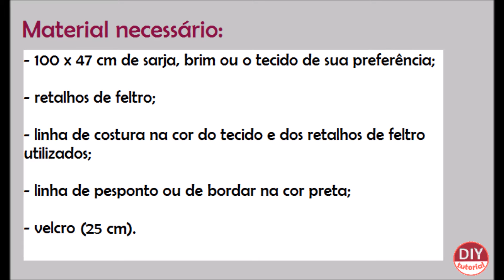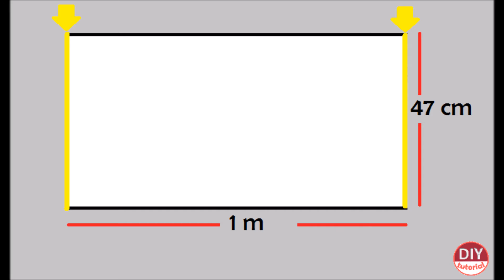Capa para almofada - Valentim (DIY Tutorial)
Vídeo tutorial de como fazer uma capa para almofada com aplicações em feltro e fechamento em velcro.

Efeito sonoro: Magic Chime